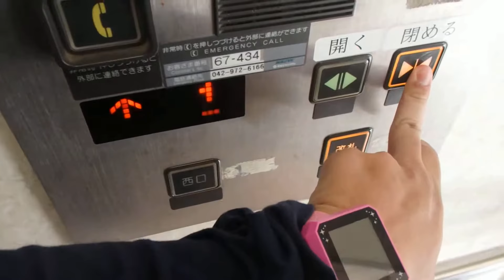HAPPY ELEVATOR! 東飯能駅西口自由通路 日立製エレベーター HITACHI Hydraulic Lift/Elevator Saitama Japan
東飯能駅西口の自由通路のエレベーターで、橋上駅舎化とバリアフリー化により設置されました。西武鉄道側駅構内のエレベーターと同じ仕様の規格型エレベーターNEWプリードが採用されています。

設置(Year installed/投入服務年份/설치일) : 2000
製造メーカー・機種(Brand and type/保養商,型/모델) : 日立ビルシステム "ビルエースNewプリード" (HITACHI "BUILACE NewPULIDO")
履歴(History) :オリジナル（original）
用途(For/使用/용도) : 乗用(Passenger)
定員(Persons/載重量（人）/정원) : 11
積載(Load/載重量（公斤）/용량) : 750kg
出入口数(Number of Doorway) : 1
不停止(pass) : なし（No）
運転方式(Drive type) : 間接油圧式(Hydraulic)
場所(Location/地址) : 埼玉県飯能市 (Hnnnou city, Saitama Prefecture, Japan)